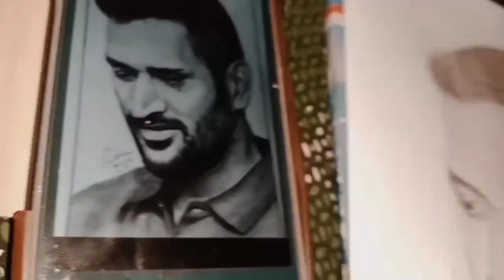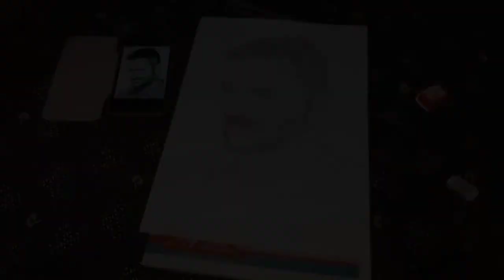MsDhoni . sketch in pencil . 😘shortvideo 😎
hello guys iam back in youtube.
  iam making this sketch of Ms Dhoni .

this is very wonderful.

search
     Ms dhoni sketch.
      Mahi sketch.
     mahendra singh dhoni sketch.
      etc.

About Good Day Song -
Listen to Surfaces Good Day MP3 song. Good Day song from the album Good Day is released on Oct 2019. The duration of song is 03:01. This song is sung by Surfaces.

Released on
Oct 04, 2019
Duration
03:01
Language_ English

please like________________________
     share______________________